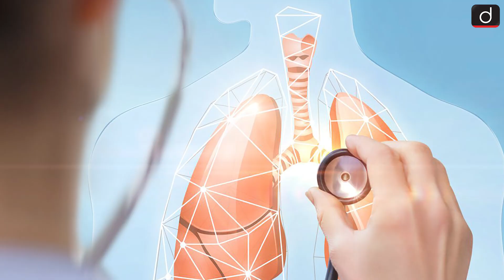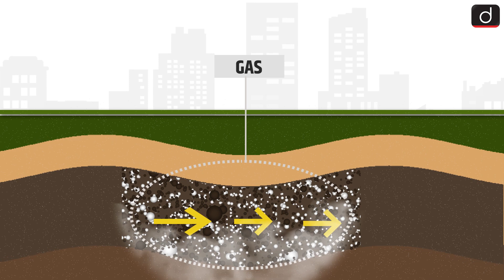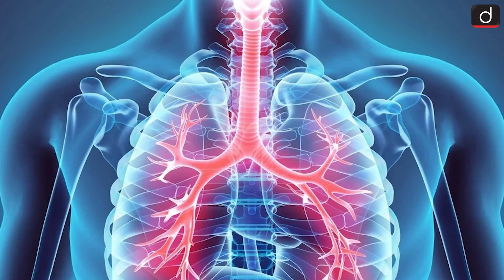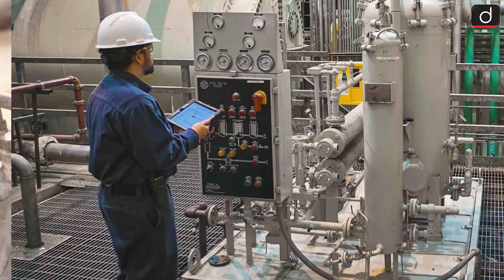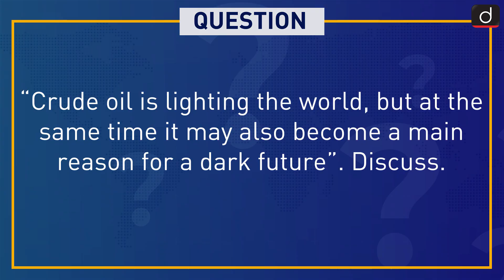Gas Flaring: Process and issues | Around The World 7 Days | Drishti IAS English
In this episode, Sonali Chopra is with the story behind the events that made the most important international news headlines. Today she probes the following:
When hand-made things began to be made by machines, it was termed the 'Industrial Revolution'. But this revolution was still incomplete. It needed energy to be called a complete revolution. Without energy it was moving like a crawling turtle. But the discovery of a substance in the form of 'thick mud' present inside the earth added wings to this revolution. This ‘thick mud’ was named crude oil. This precious substance has raised the expectations of the world very high
Watch this episode to know more!